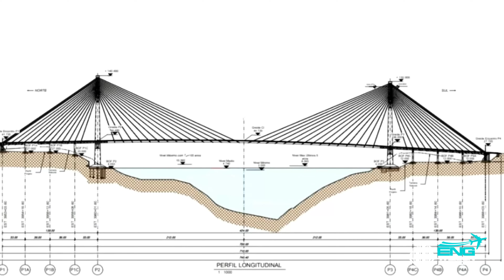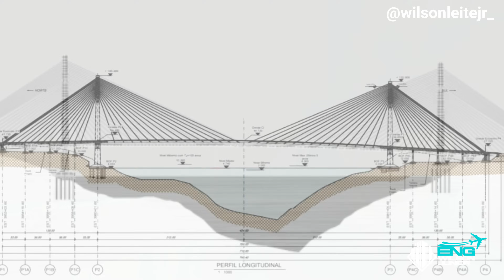1 ANO DEPOIS e CADÊ A PONTE DO XINGU na BR-230/Pará?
Fala Pessoal!

Sejam muito bem-vindos ao Canal Eng. Wilson Junior.

No vídeo de hoje vamos falar sobre a Ponte sobre o Rio Xingu, uma belíssima Ponte Estaiada de 700 metros de extensão, sendo 424 metros de vão livre estaiado, conectando os dois lados da BR-230, a conhecida Transamazônica no Pará, mas afinal, onde está a ponte?

Confira!

PARCEIROS DO CANAL:

Empreiteira de Mão de Obra Dois Irmãos

AWise Engenharia e Consultoria de Projetos
O Canal Eng. Wilson Junior está sendo desenvolvido por mim, Engenheiro Civil Wilson Leite Junior com o intuito de trazer conteúdos relacionados a grandes obras de Engenharia, sejam elas públicas ou privadas, e também sempre que possível, trazer conteúdos e dicas de viagens para todos que tem curiosidade em saber um pouco mais.